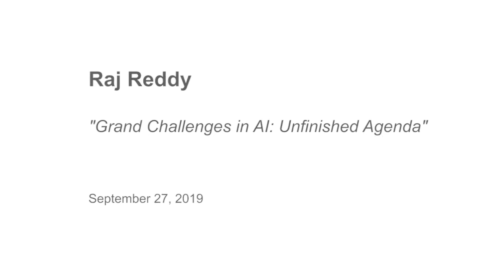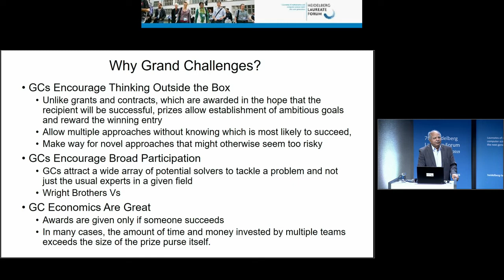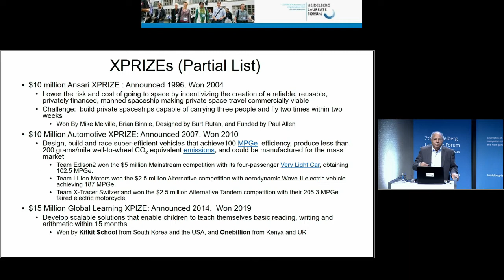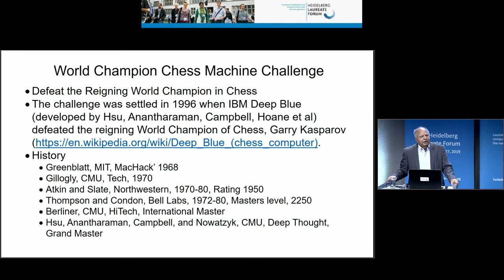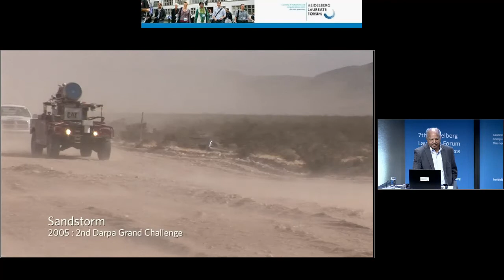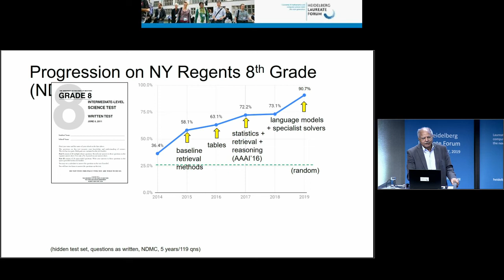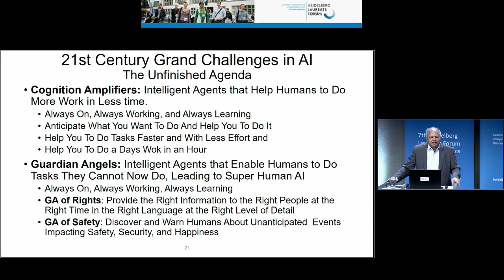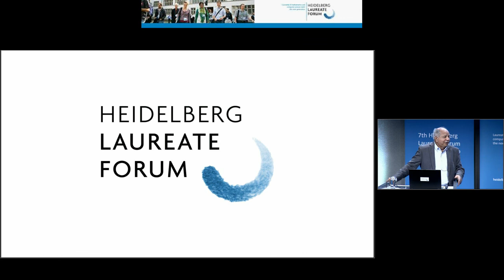7th HLF – Lecture: Raj Reddy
Raj Reddy: “Grand Challenges in AI: Unfinished Agenda”

In this talk I will discuss some Grand Challenges of AI, successes of the past 30 years, and the unfinished agenda for the 21st century. In 1988, I presented a list of unsolved open Grand Challenge Problems in AI, as part of the Presidential Address of American Association for AI Since then some of the problems have been solved.  The World Champion Chess Machine challenge was settled in 1996 when IBM Deep Blue (developed by Hsu, Anantharaman, Campbell, Hoane et al) defeated the then reigning World Champion of Chess, Boris Kasparov The Accident Avoiding Car (Driverless Car) challenge was decided in 2005 when Stanford’s Stanley headed by Sebastian Thrun and CMU’s Sandstorm headed by Red Whittaker were among the five cars to successfully complete the challenge The Challenge to demonstrate Understanding of Science Textbooks by taking an Exam was successfully demonstrated recently in 2019. Starting from a failing performance in 2016, Peter Clark, Oren Etzioni and team at Allen Institute for AI developed a system that answered over 90% of the questions correctly in the NY Regents Science Exams.

The Unfinished Agenda for 21st Century includes: Discovery of a Major Mathematical Result by AI; Summarization of Media (Books, Talks, Music and Movies); Remote Repair in Space; Encyclopedia on Demand; Provide the Right Information to the Right People at the Right Time in the Right Language; Self-Reproducing Robots; Any Language to Any Language Translation among the top 100 languages with less than 5% error; and Any Spoken Language to Any Spoken Language (Speech To Speech) Translation among the top 100 languages with less than 5% error. Each of the above seemingly realistic problems would require significant breakthroughs and fundamental advances in AI and all other subfields of Computer Science and Technology.